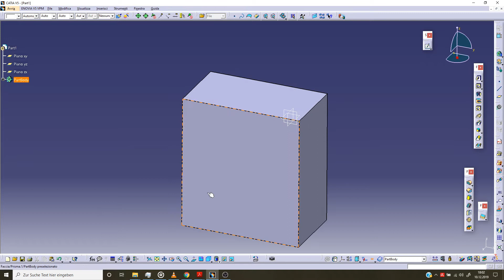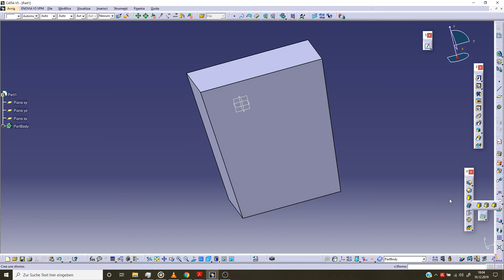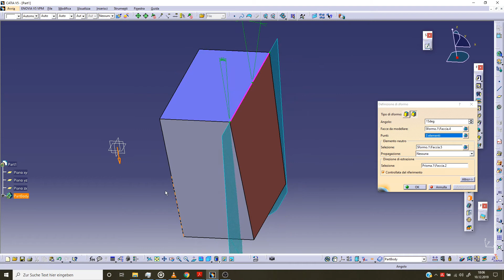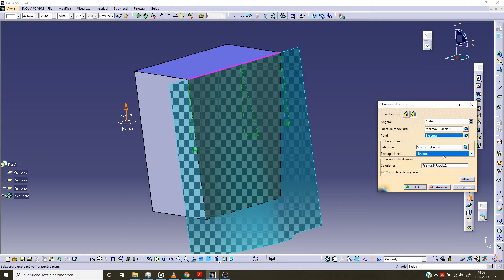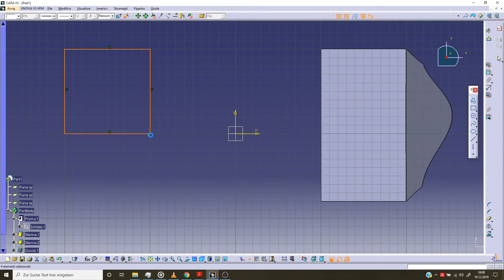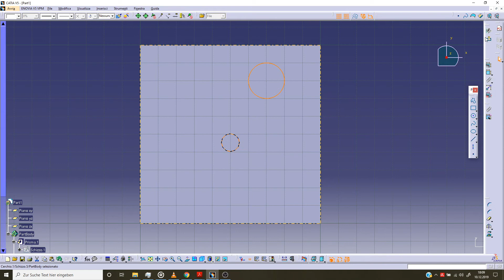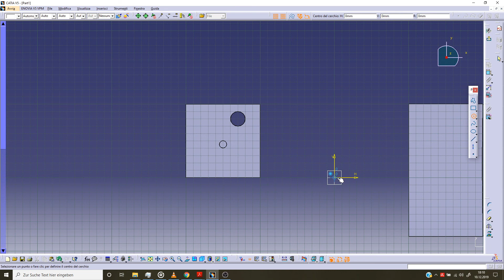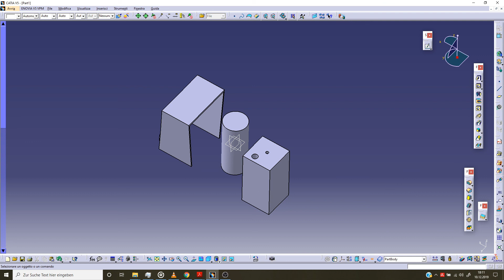Catia v5 016: anglolo di sformo, svuotamento, spessore, filettatura-maschiatura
Comandi: angolo di sformo, angolo di sformo variabile, svuotamento, spessore, filettatura-maschiatura.